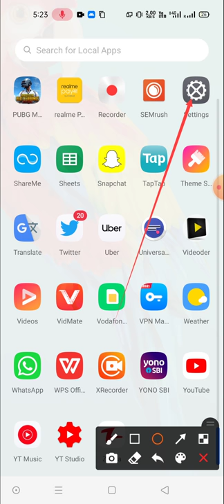how to enable OSIE vission effect in realme 8 me kaise on karen